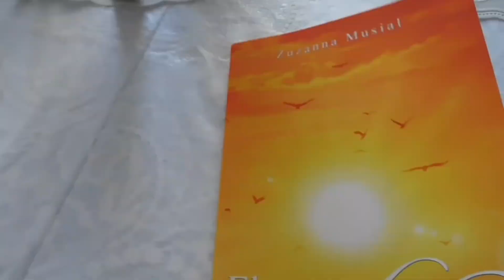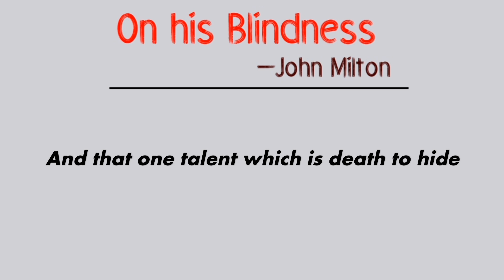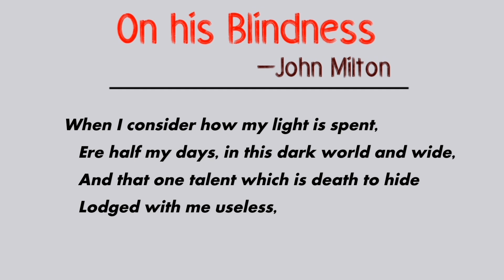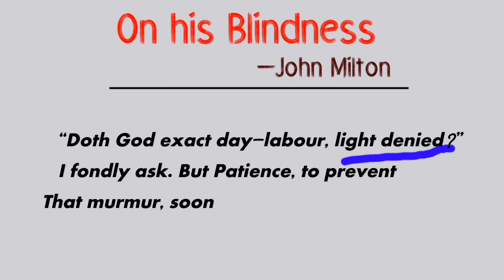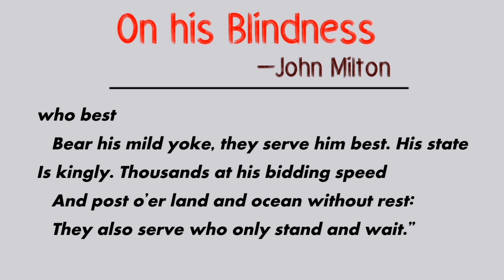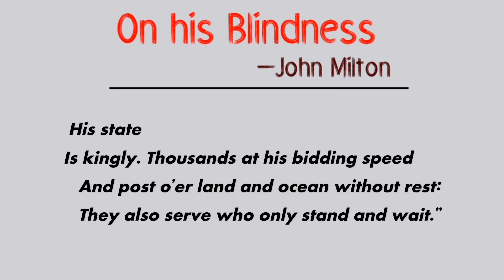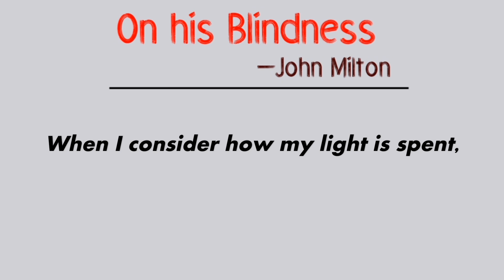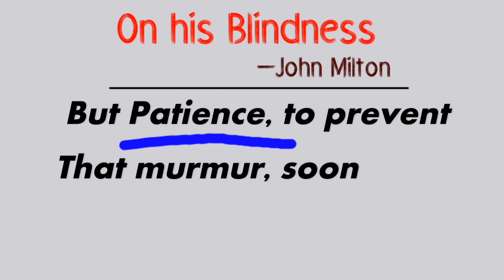On his blindness | A-Z Analyses | John Milton | When i consider how my light is spent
Releted content's